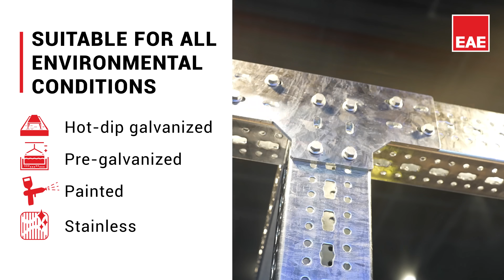E-Line RSP Heavy Duty Modular Support System | EAE Group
E-Line RSP Heavy Duty Modular Support System is a modular solution with high load-carrying capacity, developed for wide suspension spans and heavy loads.

Thanks to its hot-dip galvanized modular structural profile, it offers long service life even in harsh industrial environments.

With its weld-free installation feature, it provides speed, efficiency, and flexibility in your projects. Its modular structure enables optimum solutions for different load types.

With solutions suitable for all environmental conditions, the E-Line RSP Heavy Duty Modular Support System takes your projects one step further.